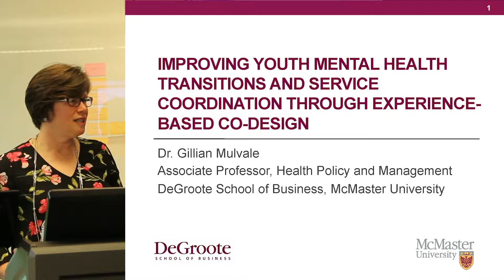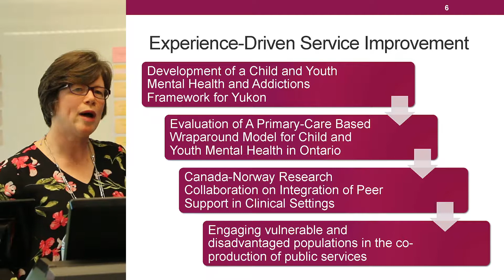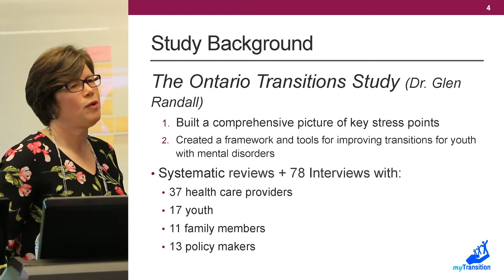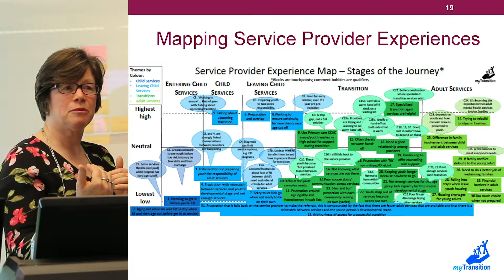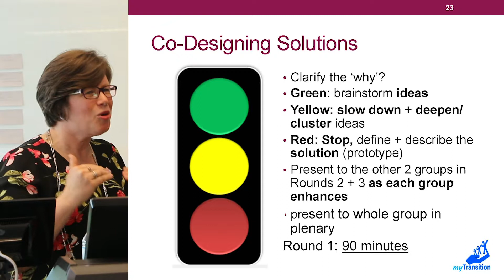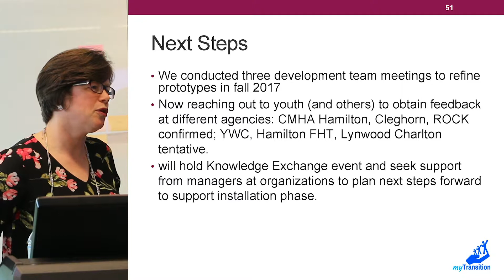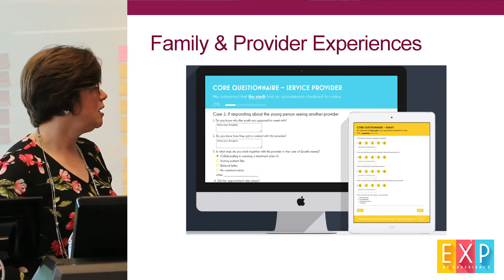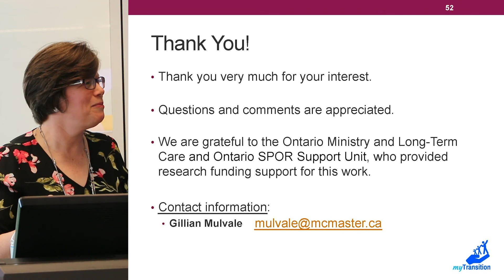Gillian Mulvale | IBH Speaker Series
Improving Youth Mental Health Transitions And Service Coordination Through Experience-Based Co-Design
June 13, 2018 at the Institute for Better Health, Trillium Health Partners

Presented by: Gillian Mulvale, PhD
Associate Professor, Health Policy and Management, Degroote School of Business, McMaster University